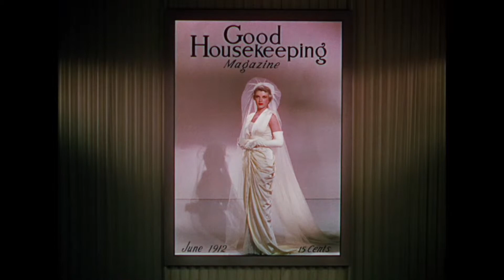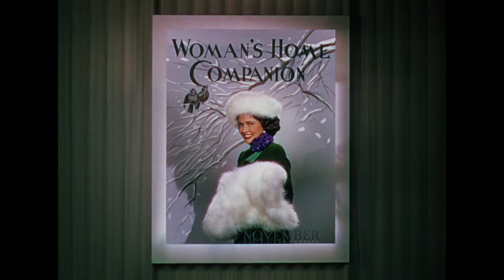The Girl on a Magazine Cover - Richard Beavers, Ann Miller, and Ensemble